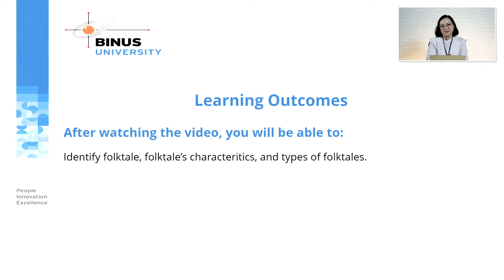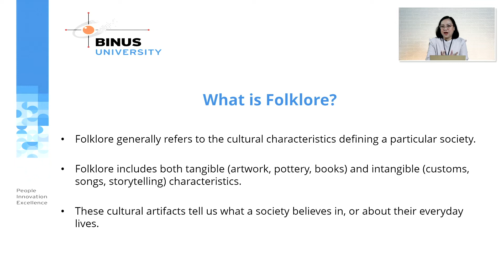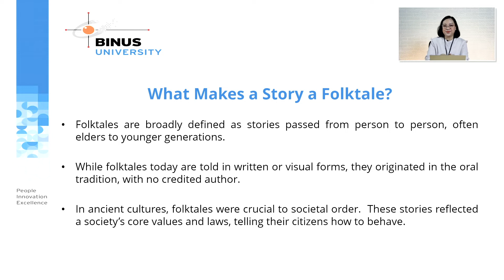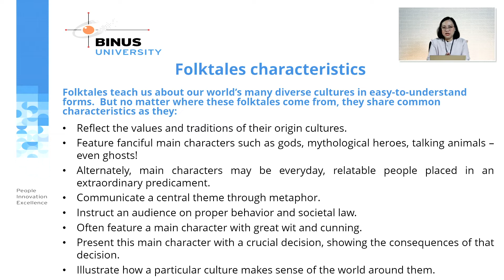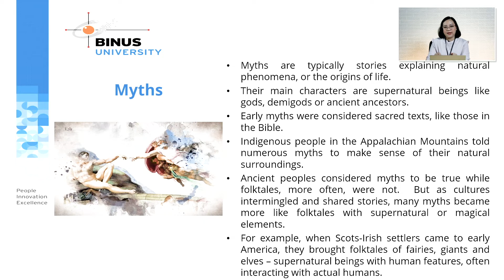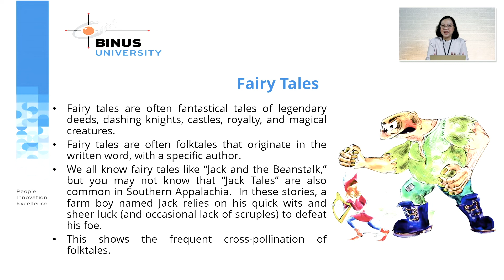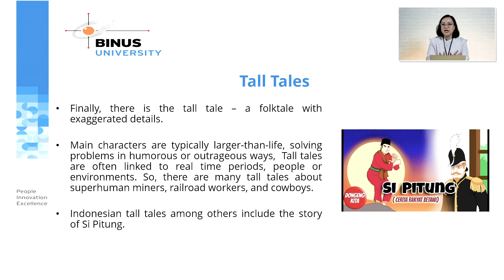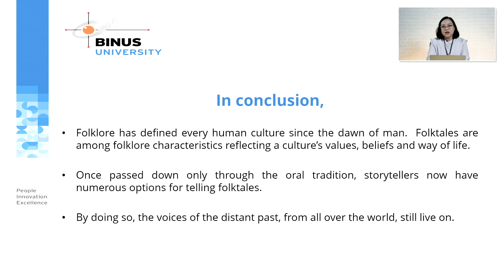25. Folktales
Credit title:

Subject Matter Expert : Listya Ayu Saraswati, S.S.,M.Hum
Dokumenter: Binus University
Uploaded by: Knowledge Management and Innovation Binus University